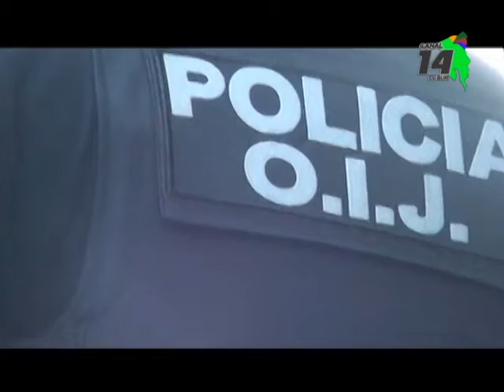Un hombre fué detenido en Dominical sospechoso de vender drogas